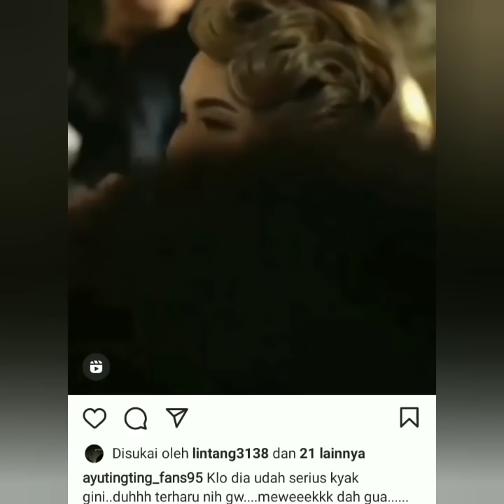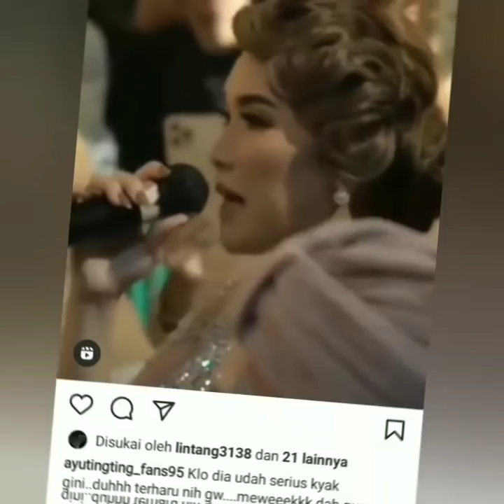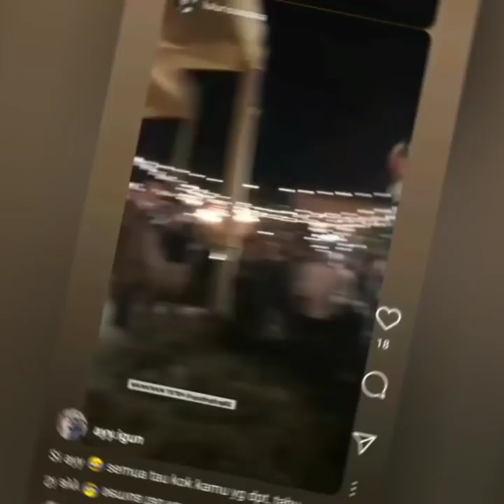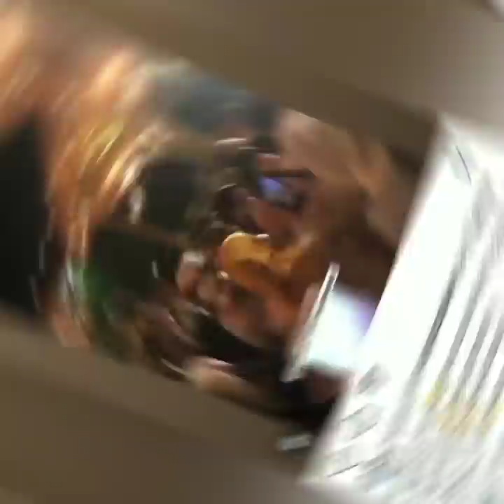INFORMASI TERBARU DARI AYUTINGTING HARI INI SUPER BAPER. COBA SIMAK INI